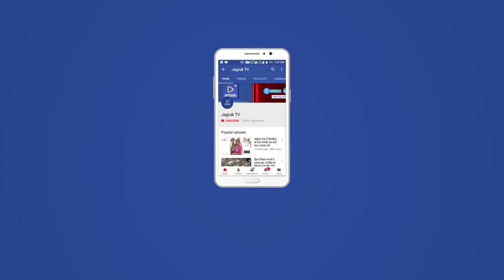JAGRUK TV : जालोर : योगी आदित्यनाथ का जोरदार स्वागत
जालोर। यूपी के मुख्यमंत्री आदित्यनाथ योगी जालोर पहुंचे। महंत गंगानाथ महाराज ने समेत कई महंतों ने किया स्वागत कर किया आदेश आदेश। योगी का भैरुनाथ अखाडे में भव्य स्वागत, भैरुनाथ अखाडे मे हुआ स्वागत, राजस्थानी संस्कृति से किया बालिकाओ ने स्वागत, गुरु गोरक्षनाथ की मूर्ती का किया अनावरण, भैरुनाथ अखाडे मे भगवान महादेव की योगी ने की पूजा व आरती, पुलिस की सुरक्षा चाक चौबंद। कौशल्या धर्मशाला का किया उद्घाटन। मलकेश्वर मठ मे धर्मसभा को किया संबोधित।